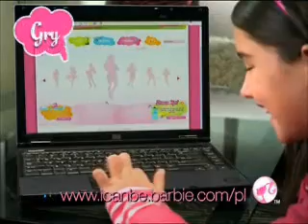Barbie - bądź, kim chcesz - ŚWIAT ZABAWEK OSTROŁĘKA